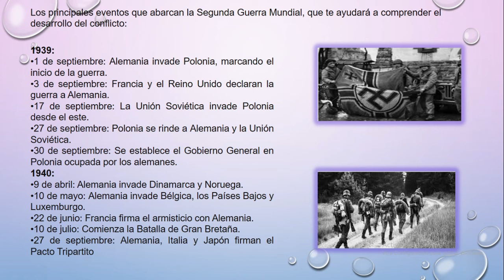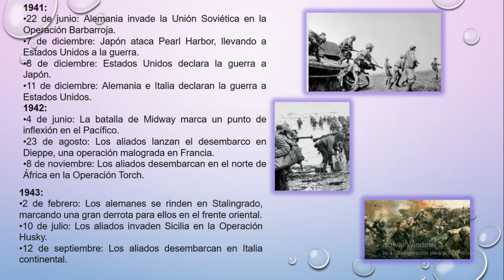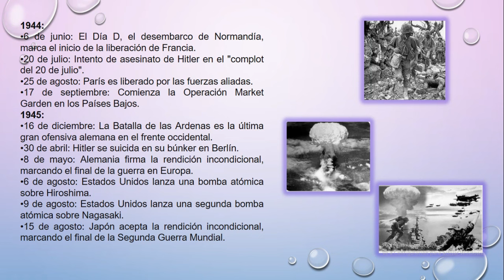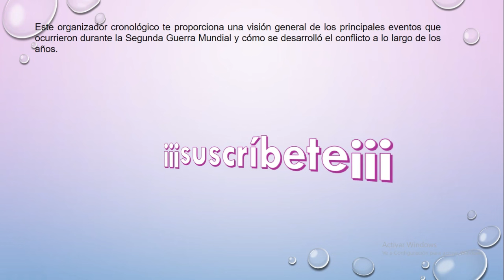his3año3triDiseña un organizador cronológico de los eventos que abarca la segunda guerra mundial y l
Diseña un organizador cronológico de los eventos que abarca la segunda guerra mundial y la utiliza para dar cuenta del desarrollo del conflicto